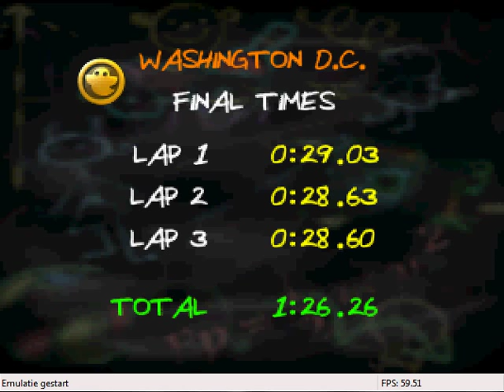Mickey Speedway USA: Washington D.C. 01'26"26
Time Trial with Goofy